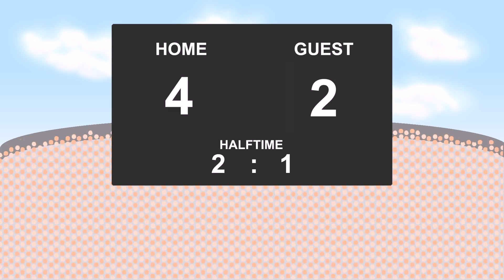03.04.2016: Nykoebing FC - Broenshoej (6 - 2)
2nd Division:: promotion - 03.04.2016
Nykoebing FC against Broenshoej
          6 - 2
13' - Mads Ibenfeldt (Goal)
26' - Jeppe Arnesen (Goal)
35' - Andreas Granskov (Goal)
51' - Nicolai Jessen (Goal)
54' - Casper Henningsen (Goal)
65' - Kasper Jensen (Goal)
69' - Mikkel Dahl (Goal)
72' - Lars Pleidrup (Goal)